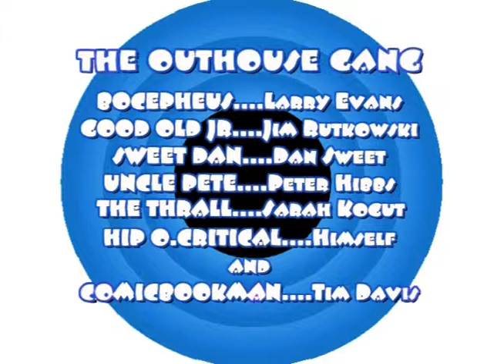BRAWL'N NEWS EPISODE #124 Pro Wrestling & MMA News from Chicago Illinois 60655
Brawlin News Episode #124 from Alternate Reality in Chicago features Bo and Comicbookman with an all MMA UPDATE which includes Brawling News and rumors on...Silva no longer fighting Jones, White going under the knife, Hughes retires and more!